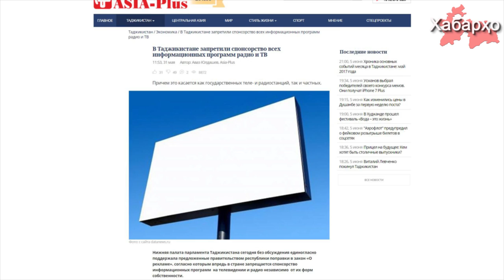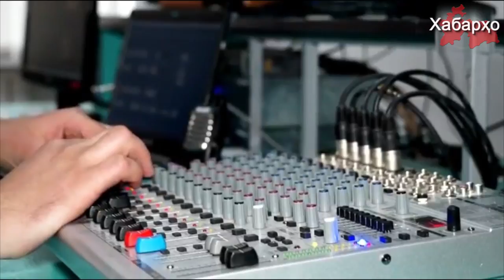Ҳукумати Тоҷикистон маблағгузории ВАО - ро манъ кард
Имрӯз дар маҷлиси намояндагони Тоҷикистон таклифи ҳукумат оиди ворид намудани ислоҳот ба қонун "дар бораи реклама" бо як овоз бе муҳокима қабул гардид, ки тибқи он минбаъд сарпарастии барномаҳои иттилоъӣ дар телевизион ва радиои Тоҷикистон новобаста аз шакли он манъ карда мешавад.